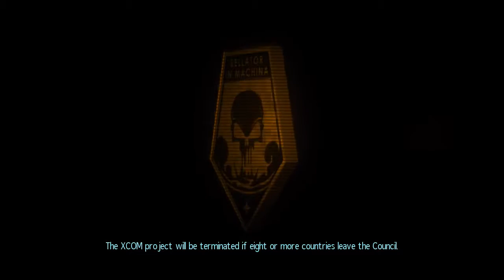XCOM - Enemy Unknown - 2 "A Terrible Price"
Hello everyone, today Strike One followed basic missions until a Terror Attack happened.

Music Used-|

-Pink